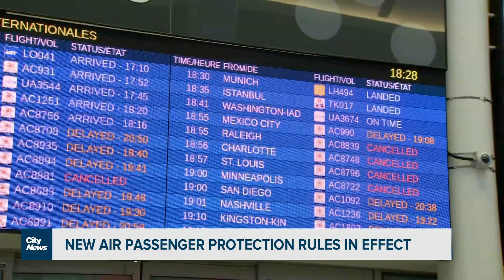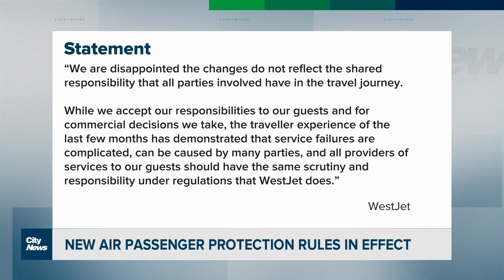New air passenger protection rules take effect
Airlines will now be required to rebook passengers or issue a full refund for cancellations and delays, even if the reason is outside of the airline's control. As Tina Yazdani reports, it's welcome news for passengers, but airlines are pushing back.